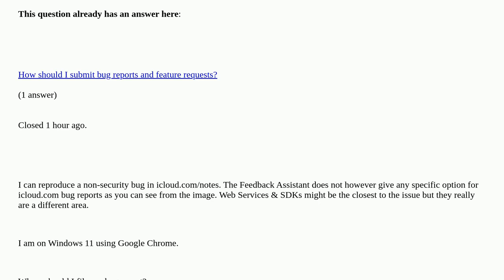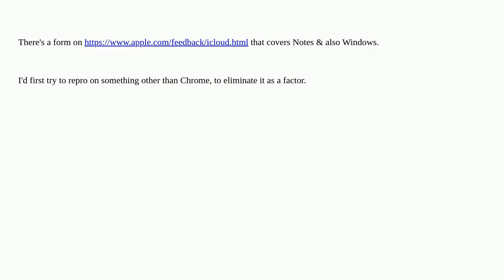Where should I report a icloud.com bug?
Where should I report a icloud.com bug? [duplicate]

A special thanks goes out to the community

  icloud bug